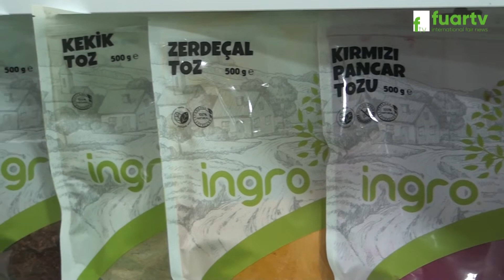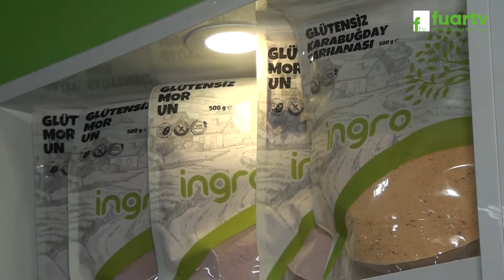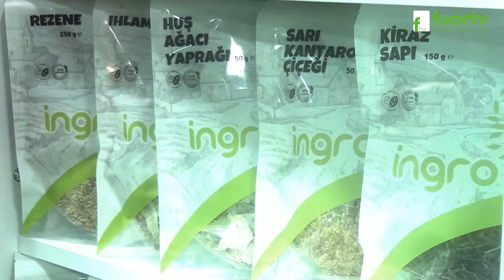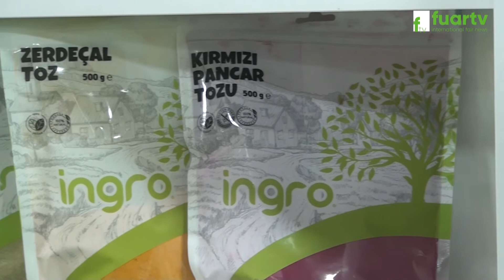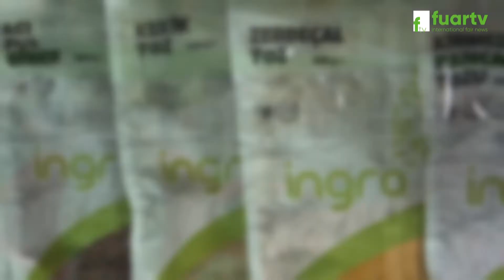İNGRO TARIM - EXPO NATURA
İstanbul ili Karaman İlçesinde faaliyette bulunan İNGRO TARIM Genel Müdürü Sn. Hasan YÜRÜMEZ, başarı ve faaliyetlerini EXPO NATURA firma standında, Fuar TV muhabirimiz Elif BEKTAŞ' a anlattı.